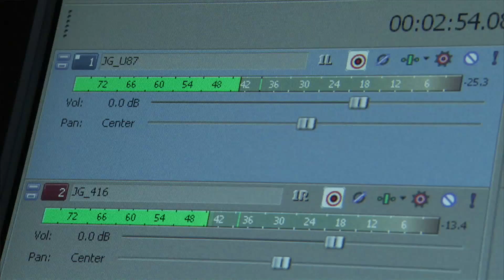Behind the Scenes w/ Jeff Gordon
Jeff Gordon, 4-time NASCAR® Cup series champion and Gran Turismo® fan, lent his voice to Gran Turismo® 5.

Take a look behind the scenes at the voice recording session where he shares his excitement for NASCAR® coming to the game, and find out what he's looking forward to seeing most in Gran Turismo® 5.

Download the video today.

Game Features:
•  Build a dream collection from over 1,000 of the world's most exciting cars, from exotic imports to muscle cars and performance supercars, to customize, race, and upgrade.
•  Travel the world to experience a wealth of real and fictional road, rally, NASCAR®, drift and kart courses, and use the new Course Maker feature to create your own personal proving grounds.
•  Expand the Gran Turismo experience with deep and robust online community features, and challenge friends in the new custom race lobby system with voice chat for the ultimate track day.

Video output in HD requires cables and an HD compatible display, both sold separately.  This trailer will play on displays ranging from standard definition to 1080p.  However, this trailer will output at a maximum resolution of 1080p.